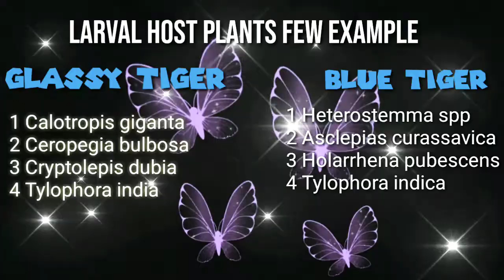Glassy tiger butterfly and blue tiger butterfly wing morphology (IN HINDI)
ब्लू टाइगर तितली और ग्लासी टाइगर तितली के पंखो में अन्तर